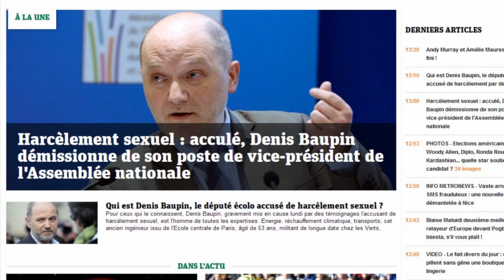Denis Baupin "accablé" ?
Il faut savoir décoder l'information parfois. Dans cette affaire, chaque mot a son importance. Non ?